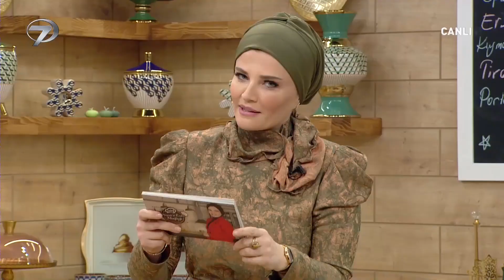Kıymalı Krep Bohça Yapımı | Nermin'in Enfes Mutfağı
Krebin en güzel hali 💗

LEZZETLİ YEMEK TARİFLERİ NERMİN’İN ENFES MUTFAĞI
Nermin’in Enfes Mutfağı’nda pratik tarifler, lezzetli yemekler, şık sunumlar yer alıyor. Yemek yapmayı keyfe dönüştüren Nermin Gül,  pratik ve lezzetli yemeklerin sırlarını veriyor.

Nermin Gül’ün yıllardır sosyal medyada verdiği birbirinden nefis tarifler, gün sofralarının vazgeçilmez ikramlıkları ve muhteşem yemek menüleri Nermin’in Enfes Mutfağı’nda